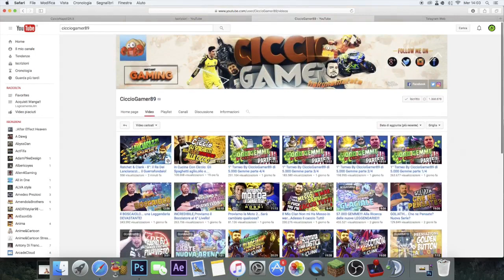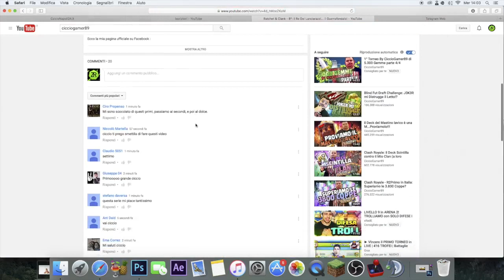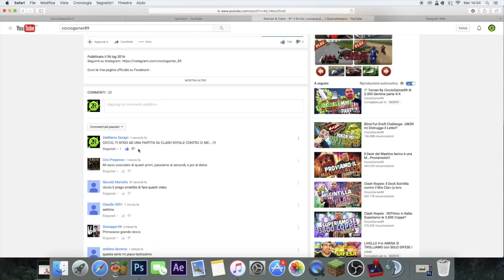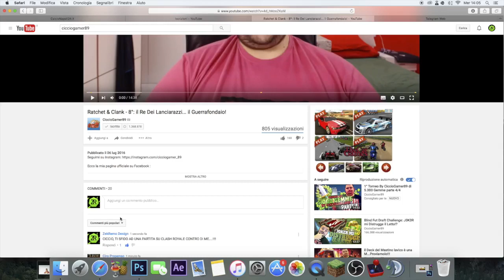SFIDO CICCOGAMER89 SU CLASH ROYALE!!! | CLASH ROYALE ITA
clash royale veleno,clash royale vincere facile,clash royale video divertenti,clash royale videos,clash royale windows phone,clash royale world championship,clash royale world record,clash royale witch,
clash royale windows,clash royale walkthrough,clash royale wizard,clash royale witch deck,clash royale windows 10,clash royale wizard deck,clash royale xrade,clash royale xmodgames,
clash royale xmod,clash royale xmurryclash royale xbow,clash royale xmod ita,clash royale x bow deck,clash royale xmodgames itaclash royale youtube,clash royale youtube tournament,
clash royale youtube ita,clash royale youtuber,clash royale yt,clash royale zio fester,clash royale zeb89,clash royale zeb,clash royale zap,clash royale 0 trophies,clash royale 13 pekka,
clash royale 100.000 gemme,clash royale 1000 euro,clash royale 1 aprile,clash royale 10000 gemme,clash royale 100 super magical chest,clash royale 15 principesse
clash royale 100 magical chests,clash royale 1.3.2,clash royale 14000 gemmeoyale 2 leggendarie,clash royale 2016,clash royale 200 barbari,clash royale 28000 gemme,
clash royale 2 leggendarie in una chest,clash royale 20000 gemme,clash royale 2 in italiaclash royale 2.8,clash royale 20 pekka,clash royale 200 000 gemme,2 clash royale accounts,
2 clash royale accounts ios,clash royale 360,clash royale 33 princess,clash royale 360 gradi,clash royale 3 nuove leggendarie,clash royale 3 leggendarie,clash royale 3-3,clash royale 3 moschettieri,
clash royale 3 a 3,clash royale 3 maggio,clash royale 3d,clash royale 4000 trophies,clash royale 4000 coppe,
clash royale 4 leggendarie,clash royale 4k,clash royale 500.000 gems,clash royale 50 barbari contro 1 scintilla,clash royale 50 magical chests,clash royale 5 eggendarie,clash royale50000gemme,
clash royale 50 barbari,clash royale 50000 gems,clash royale 5 pekka,
clash royale 50 euro,clash royale 5000 trophies,clash royale 6 pekka,clash royale 6 nuove carte,